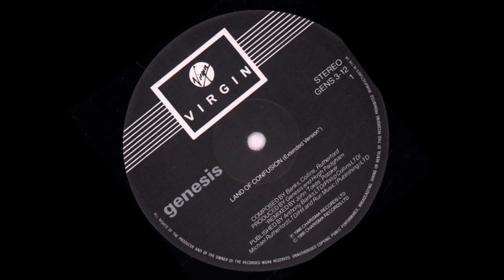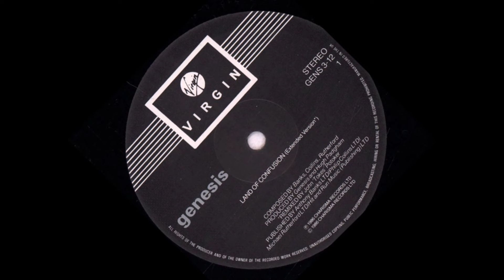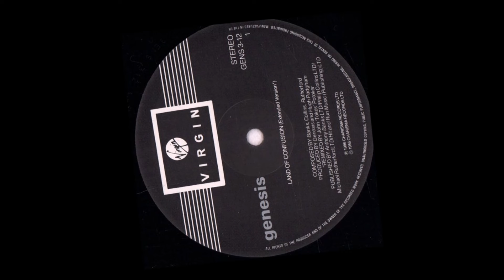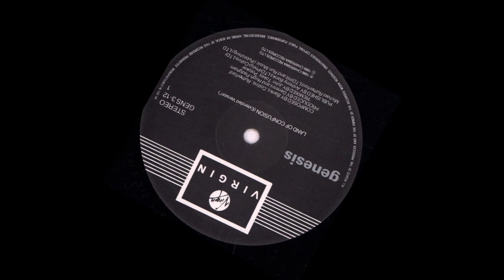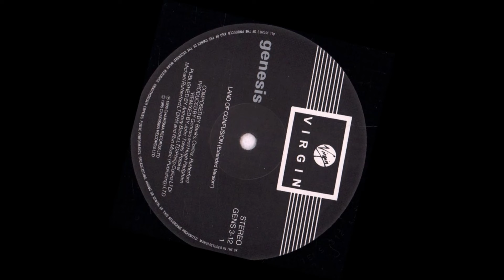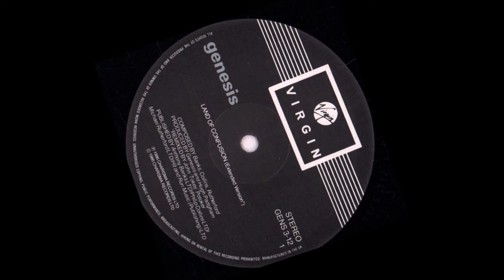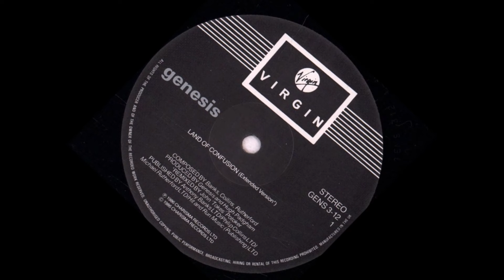GENESIS - Land of Confusion (12ers Extended Version)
Written by Mike Rutherford, Tony Banks & Phil Collins originally from the album "Invisible Touch" (1986),  this version appeared as B-Side to the single of the same name. The single was released in October 1986 in the U.S. and in November 1986 in the U.K.!

Band Line-up for this track:

Phil Collins: Vocals & Drums
Tony Banks: Keys (among others: NED Synclavier II, Sequential Circuits Prophet-5 & 10, ARP Quadra, E-mu Emulator II+, Yamaha DX-7)
Mike Rutherford: Bass Guitar & Guitar